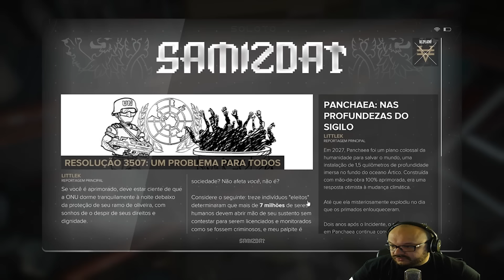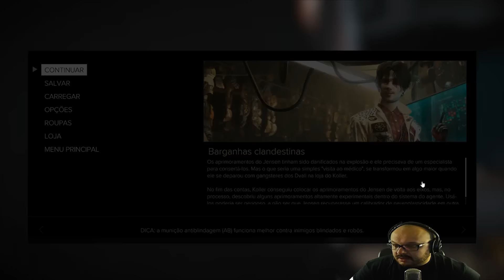DEUS EX MANKIND DIVIDED #05 - Burlando Evidências - PT-BR (PC 1080p 60fps)